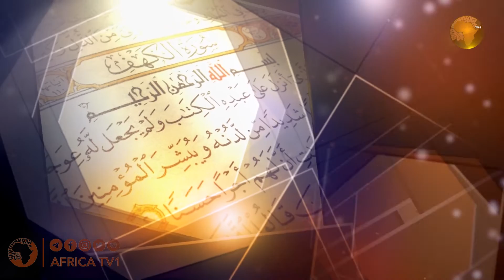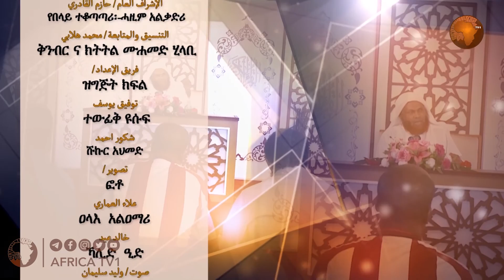ቁርአናዊ አስተምህሮት የሱረቱ አል- በቀሯህ # ክፍል 43 # (سورة البقرة ) አንቀጽ 168 -173 || በሸይኽ ሙሀመድዘይን ዘህረዲን